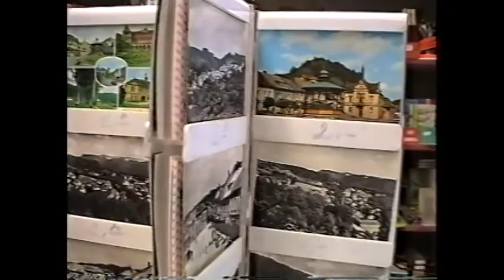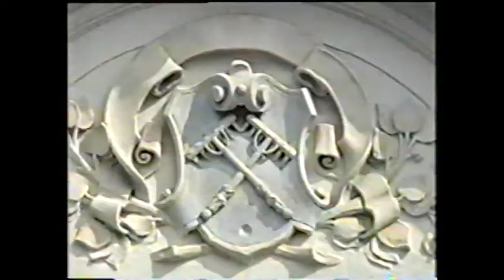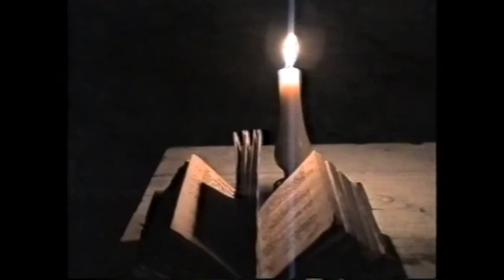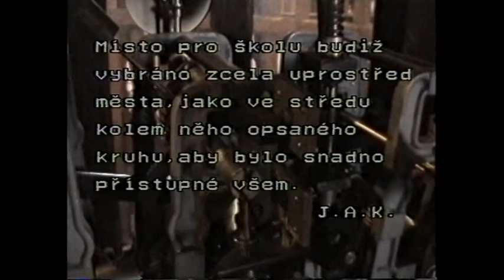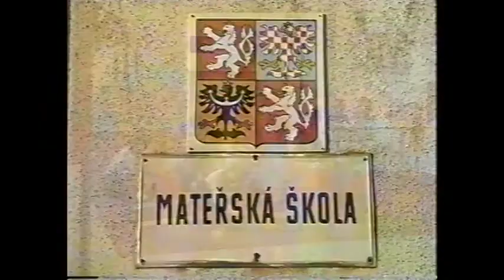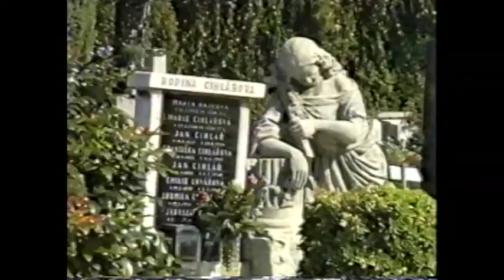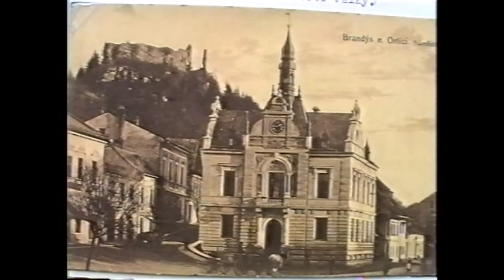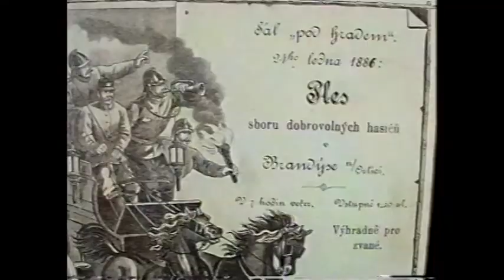Brandýs Nad Orlicí: Film 1995 (část 1.)